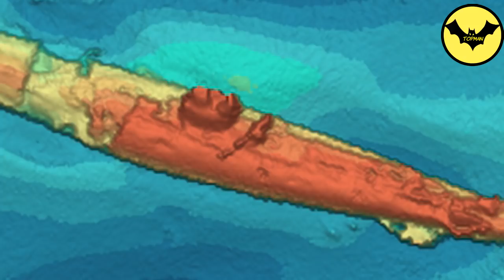Submarinos Que fueron Atacados por Monstruos Marinos.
Submarinos alemanes que hicieron contacto con Monstruos Marinos.